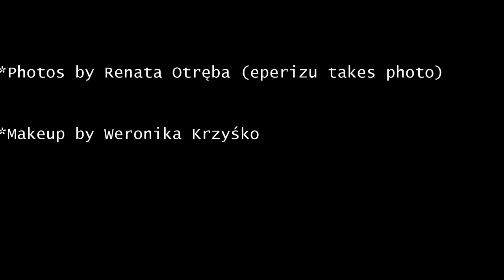Backstage (eperizu takes photo) Ada & Olaf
Photos by Renata Otręba (eperizu takes photo)
Makeup by Weronika Krzyśko